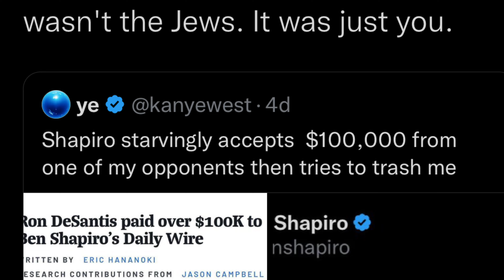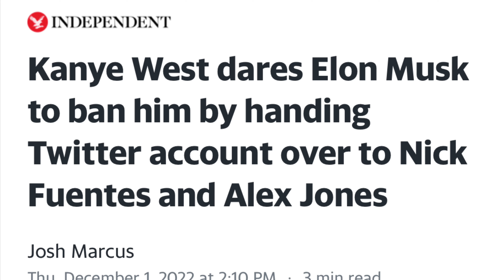Who is Nick Fuentes?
Entirely deplatformed Nick Fuentes is all over the news. Unless you really dig, all you will learn about Nick Fuentes are labels.